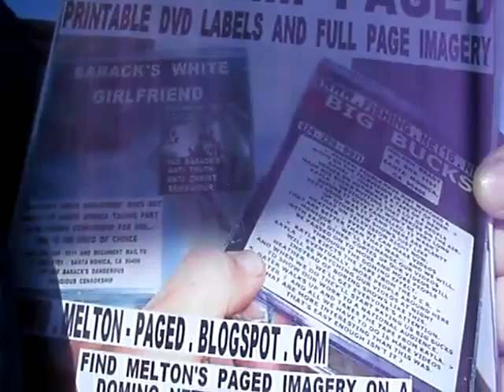DN1 2013F61 28GETTINGOURWORKWORLDWIDEWITHDVDsDESPITECENSORSHIP58MB 31 zpsc7df4117